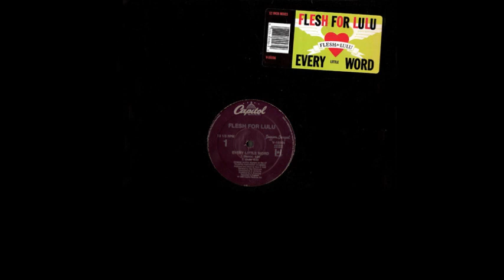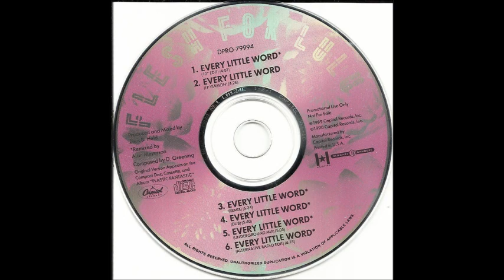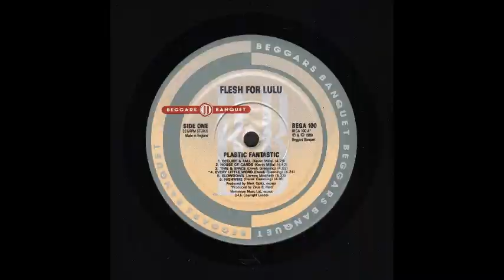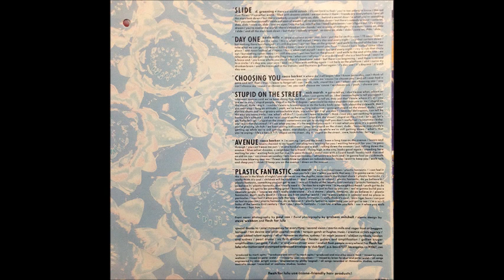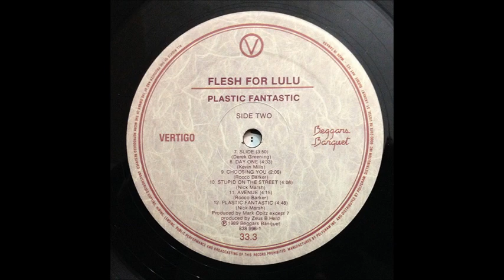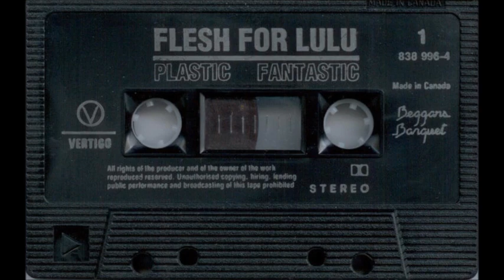Flesh For Lulu - Every Little Word (Remix)